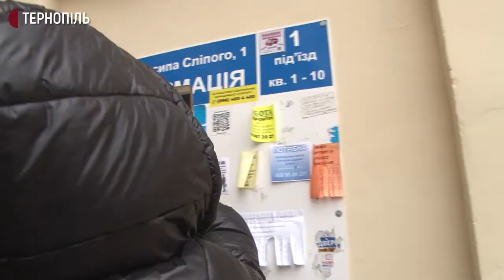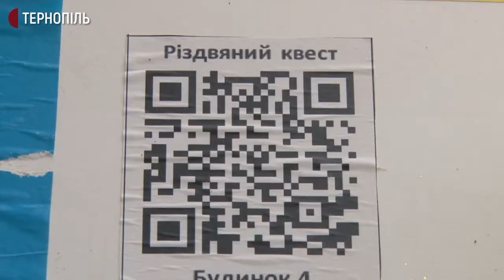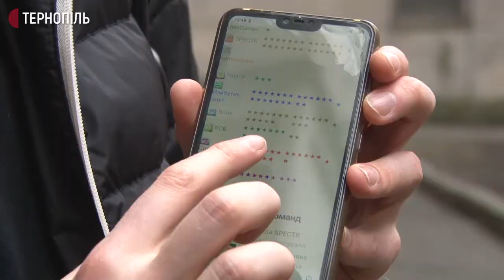У Тернополі проводять благодійний "Різдвяний квест"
У Тернополі проводять благодійний "Різдвяний квест", щоб зібрати гроші на допомогу дітям-сиротам. Про це розповів голова благодійного фонду "Майбутнє сиріт" Андрій Назаренко